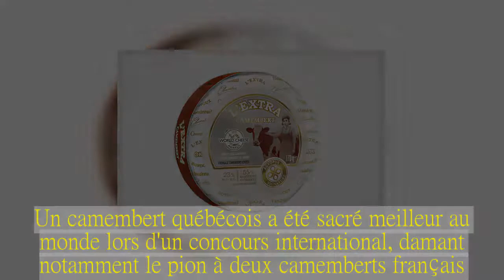Un camembert québécois sacré champion du monde | Gourmand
Un camembert québécois a été sacré meilleur au monde lors d'un concours international, damant notamment le pion à deux camemberts français.
L'Extra s'est imposé face à 17 autres camemberts concurrents lors du World Championship Cheese Contest, de Madison, dans l'État du Wisconsin aux États-Unis, selon le classement officiel sur le site du concours.
L'Extra, au goût de noisettes et de champignons, de la coopérative gagnante Agropur a été préféré par un jury international aux autres camemberts, dont l'Isigny, le très réputé fromage de Normandie, une référence en la matière.
Cette victoire québécoise intervient au moment où les producteurs de lait et de camemberts de Normandie viennent récemment de se mettre d'accord sur une bataille d'étiquette qui les opposait depuis 10 ans.
Des camemberts danois, néo-zélandais, ou américains étaient également en lice pour être sur la plus haute marche du podium mondial.
Trois mille quatre cents fromages de 26 pays étaient en lice cette année à ce championnat mondial des fromages, présenté comme la plus grande compétition du genre au monde.
C'est un fromage français au lait de brebis, l'Esquirrou, du maître fromager Michel Touyarou installé à Mauléon (Pyrénées-Atlantiques), qui a été sacré champion du monde toutes catégories.